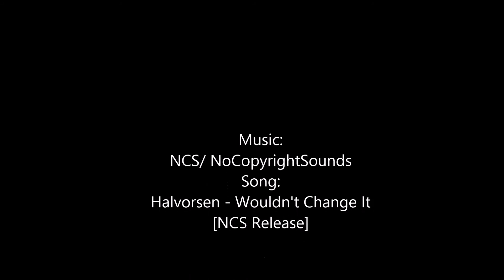BattleField3 Fun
Check out De Mystery's Channel as he does Live Streams everyday.

No CopyRight is needed as of NCS provides Music for the use of YouTubers to use. Check them out & Enjoy